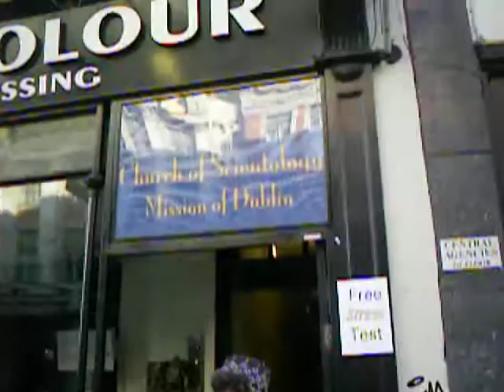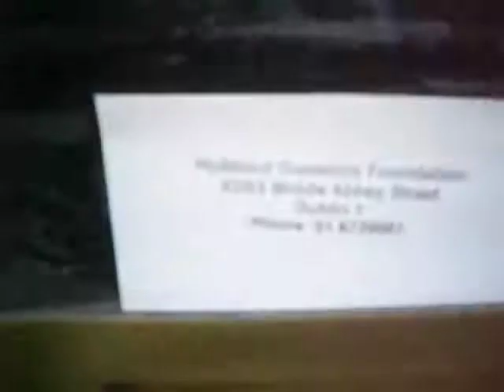Stress Test Sunday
Scientologists caught in the act of trying to recruit unsuspecting public to their pyramid scam.